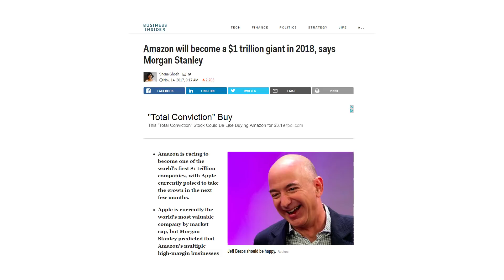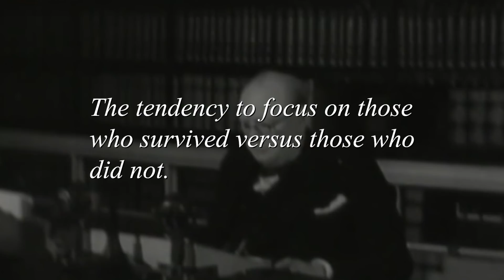You Will Probably Fail. Here's Why.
Maybe people who succeeded don't know everything. Maybe we can learn a lot from those who failed.

Further Reading
You Are Not So Smart